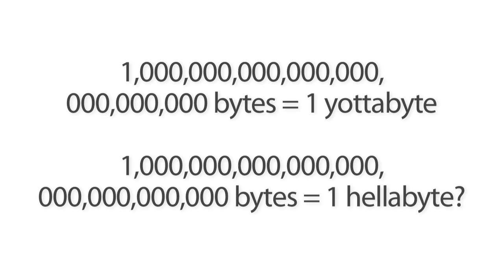Of Hellabytes and Recombinant Innovation: The Second Machine Age | Big Think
Of Hellabytes and Recombinant Innovation: The Second Machine Age
According to McAfee, today’s high-tech advances “are not the crowning achievements of the second machine age.” Our smartphones and other gadgets are just “the warm up acts – we ain’t seen nothing yet. And the innovations and advances that are going to come over the next few years, over the next decade, are going to continue to just blow us away.”
Andrew McAfee:

Andrew McAfee is the associate director of the Center for Digital Business at the MIT Sloan School of Management, studying the ways information technology (IT) affects businesses and business as a whole. Along with Erik Brynjolfsson, he is the author of Race Against the Machine and The Second Machine Age.

McAfee studies the ways that information technology (IT) affects businesses and business as a whole. His research investigates how IT changes the way companies perform, organize themselves, and compete. At a higher level, his work also investigates how computerization affects competition, society, the economy, and the workforce.
TRANSCRIPT:

Andrew McAfee: This age is characterized by just astonishing technological progress.  By the appearance every day of examples of science fiction become reality - driverless cars.  It’s important to keep in mind George Jetson actually drove his vehicle to work every day.  So in this case we’re actually outstripping some examples of science fiction.  We’ve got smart phones that talk back to us.  It’s kind of like the computer on Star Trek that would figure out what Kirk wanted and give it to him.  We’ve got the world Jeopardy champion no longer a human being – it’s a computer these days.

So in area after area – autonomous vehicles, natural language processing, humanoid robotics, speech synthesis, unstructured search – we’re seeing examples of science fiction becoming reality after decades of slow, steady, really uninspiring incremental progress in a lot of these areas.  The achievements we’re seeing now remind me a lot of Hemingway’s wonderful quote about how a person goes broke.  He says it’s gradually and then suddenly.  So, for me, the second machine age is the sudden period that we’re in right now where we’ve got these continuous examples of science fiction becoming reality.

And from all the technology geeks that I’ve talked to, the very clear message that I keep hearing is all that stuff that you’re seeing today – these are not the crowning achievements of the second machine age.  These are the warm up acts – we ain’t seen nothing yet.  And the innovations and advances that are going to come over the next few years, over the next decade, are gonna continue to just blow us away.

So why are we seeing all this progress just in the past few years.  And there are three main reasons for it in our view.  The first is the relentlessness and the accumulation of Moore’s Law.  It’s to the point now where the smart phones that we’re carrying around are honestly about as powerful as the supercomputers of a generation ago.  And they’re even more impressive because they’ve got touch screens and GPS receivers and Wi-Fi transponders and cellular telephone receivers and accelerometers and compasses built into them.

They’re just jam packed. They’re these astonishing collections of digital technology all of which are made possible by the steady improvement captured by Moore’s Law.  The fact that digital devices tend to get about twice as good for the same dollar every 18 months.  After that doubling has been going on for long enough a difference in degree really does become a difference in kind.  We find ourselves in a new machine age.  The second reason is related to the first.  It’s that a lot of these devices are putting out massive amounts of data.  So we do find ourself in a big data world.  It’s not that the quantities of data are five times bigger or ten times bigger in order of magnitude more than we’re used to seeing.  They’re literally thousands or millions of times greater than we’ve seen in the past.

My favorite cute example of that is the fact that in 2012 Cisco released a report.  They looked at all the traffic going across their routers around the world and they measured it in zettabytes.  Now we only have one prefix left in the existing metric system before we run out of metric system to describe how much data there is in the world.